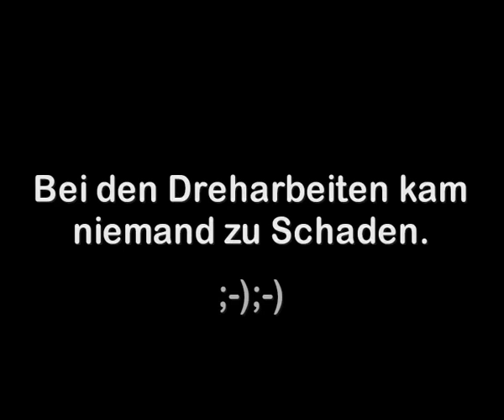Katana am Hals divx